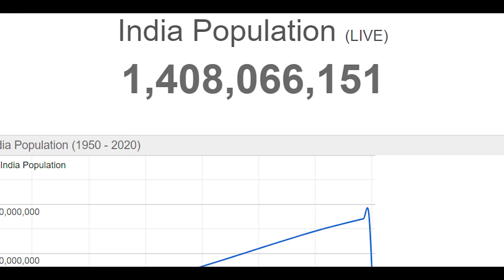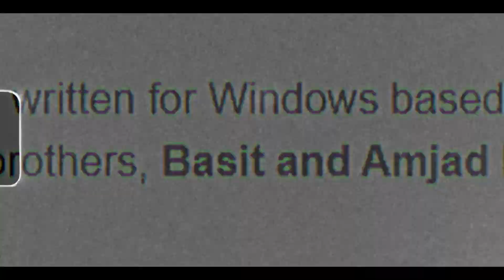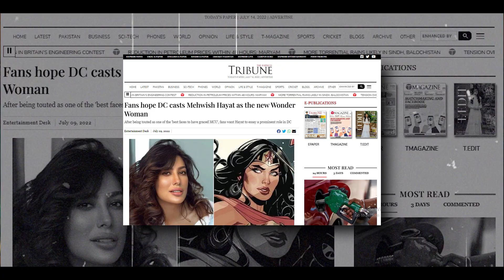PAKISTAN IN BOLLYWOOD / HOLLYWOOD ft. MS MARVEL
In this video I have talked about, the Muslim representation and Pakistan representation in Hollywood and Bollywood movies, as how they consider Islam, and islamophobic movies
And how Marvel studios represented Ms marvel as Muslim and Pakistani superhero